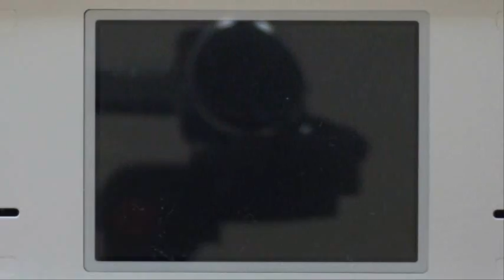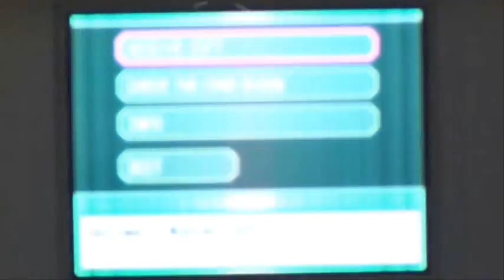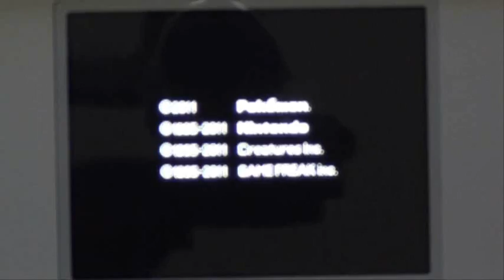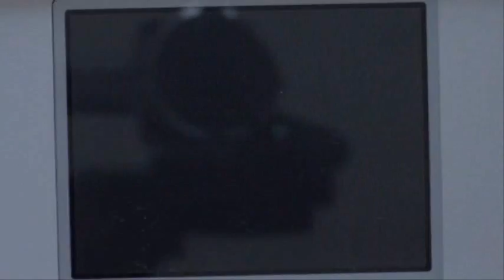Pokemon Black/White - Episode 11 [Victini Event]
Victini Event - March 6th, 2011 - April 10th, 2011
If you just want to see Victini Event go to 17:17, it's half the video. In this part we battle the rest of the trainers in Pinwheel Forest and head to Castelia City. The Victini event ended actually 20 days ago so if anybody who's looking for one now it's too late. You would've needed Nintendo Wi-Fi connection to get the Liberty Pass and head to Liberty Pier. Don't get confused it's the last pier in the city. When you get to Liberty Garden there will be Team Plasma grunts to battle and at the end of the chase there will lie Victini.

Victini: Psychic/Fire - Level 15
Moves -
Incinerate - Fire
Confusion - Psychic
Endure - Normal
Quick Attack - Normal